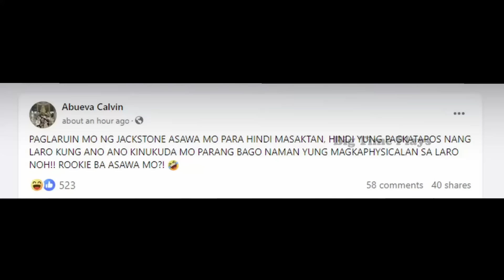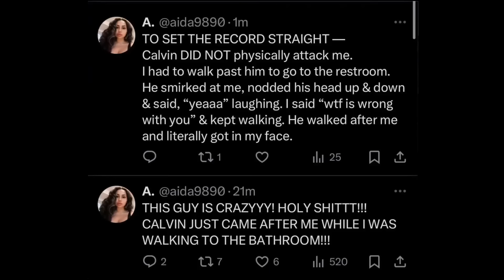TRENDING NA! ANG MURAHAN NG ASAWA NI MO AT CALVIN ABUEVA